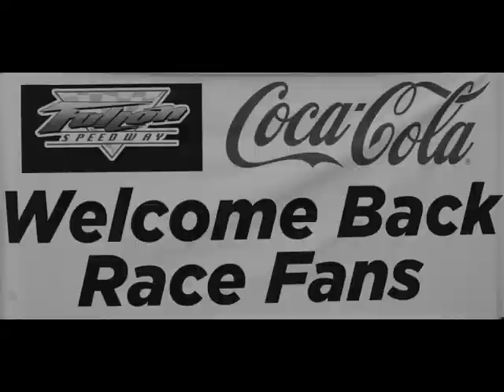Fulton Speedway - "Showdown At Sundown" - May 23, 2009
The Fulton Speedway opens the 2009 racing campaign with the annual "Showdown at Sundown"...